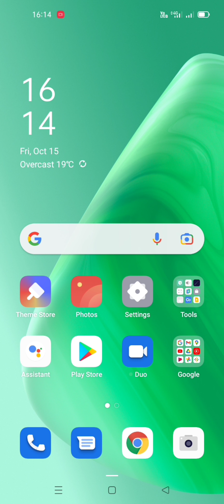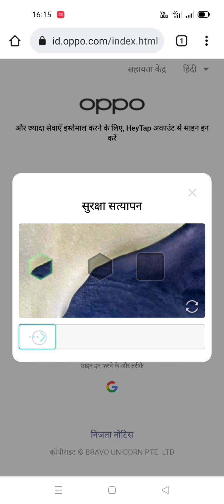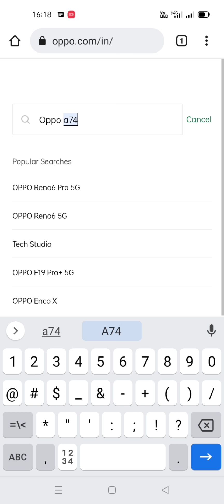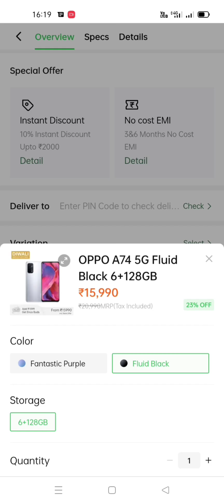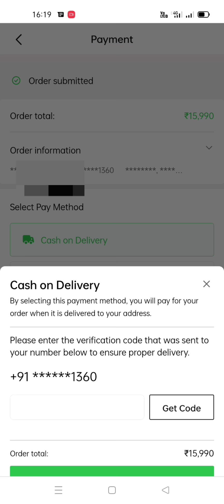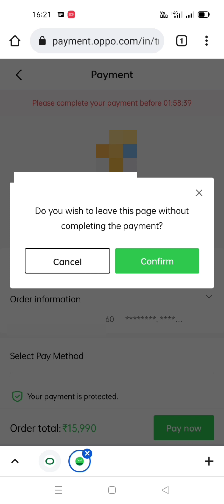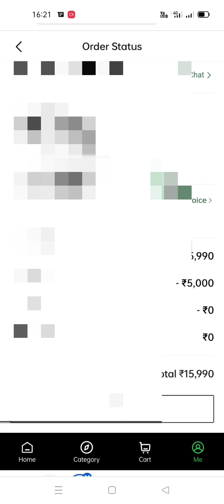How to buy oppo a74 5G mobile on bajaj emi at cost of 15990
Oppo a74 5G mobile का रेट फ्लिपकार्ट पर बहुत ज्यादा है और अमेज़न पर 15990 में लेकिन बजाज कार्ड से फाइनेंस नही हो रहा है तो ये वीडियो आपके लिए है ।